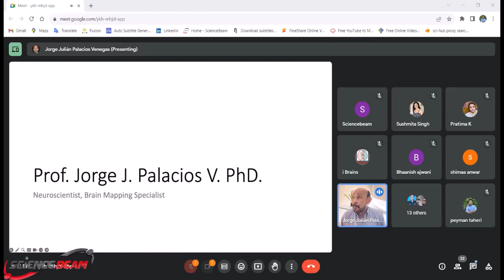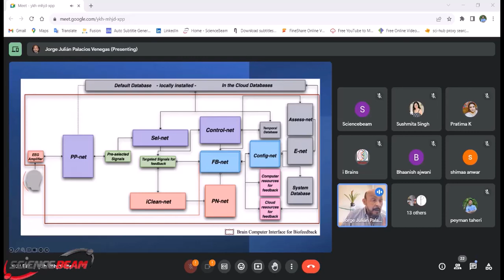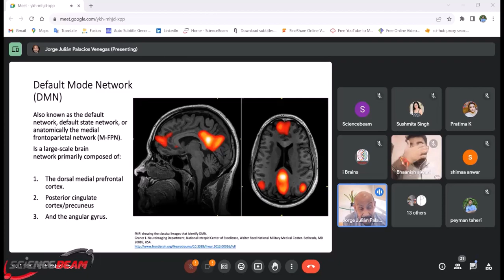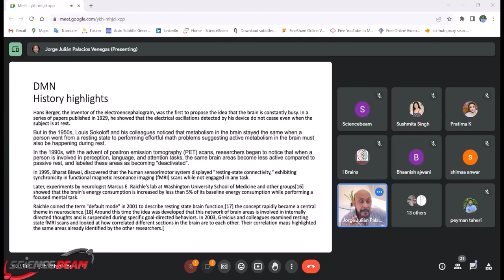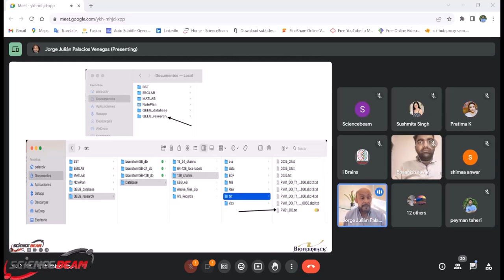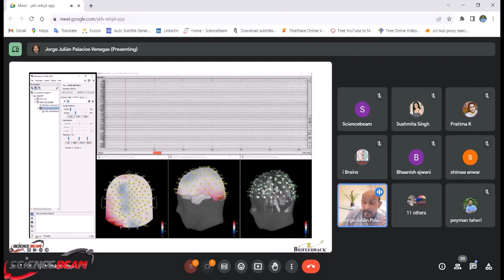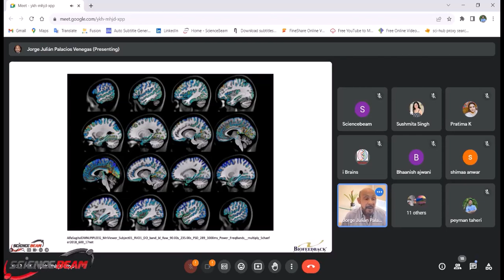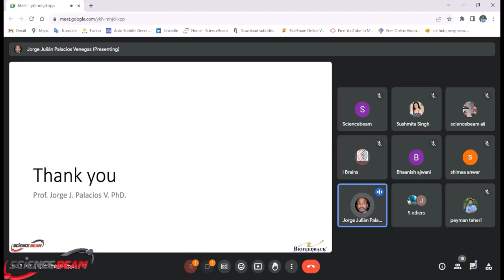QEEG and Brain Mapping Workshop 20th September 2023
This video displays Science Beam workshop about QEEG by prof. Jorge palacios.